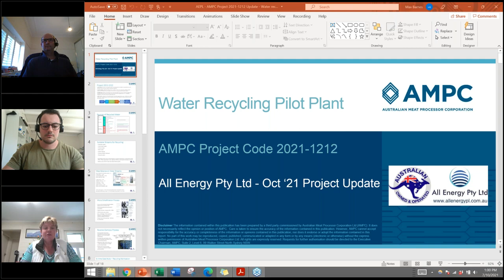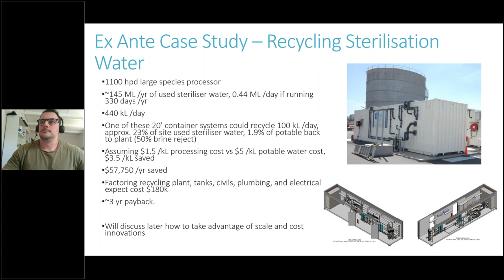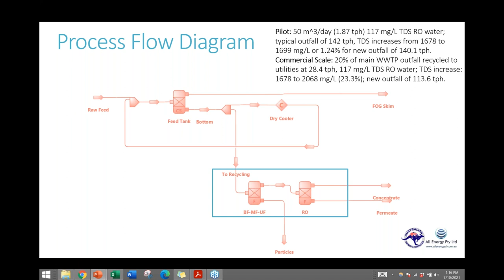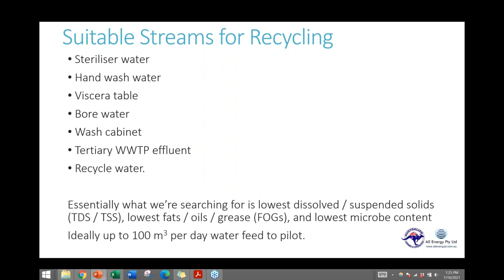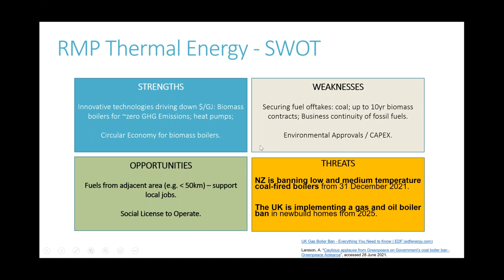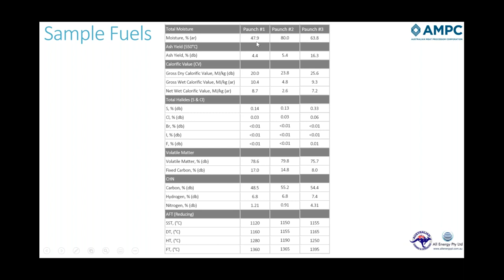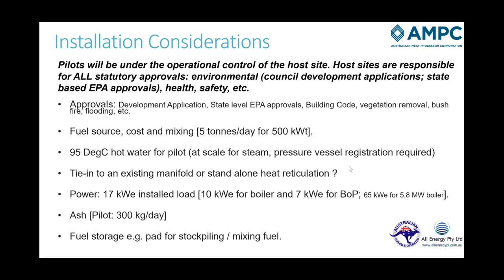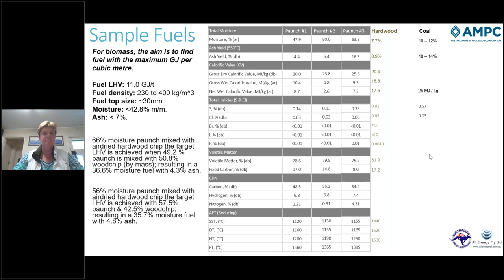AMPC Webinar: Water and Biomass pilot projects update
AMPC and All Energy will present this webinar, to show and discuss progress on:
1. The multi-fuel biomass boiler pilot (under construction), and
2. The containerised ‘Class A’ water filtration pilot (under construction)

These two initiatives are linked to the strategic aspirations AMPC developed as part of our refreshed strategic plan. Those aspirations include helping the sector achieve 90% advanced water recycling and 80% renewable fuels by 2030.